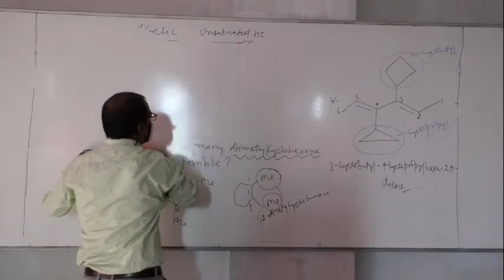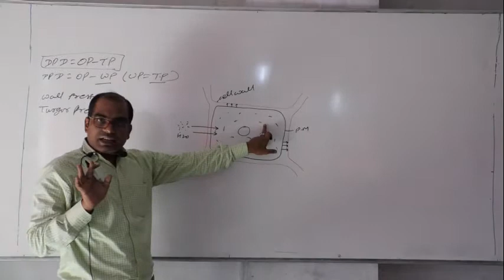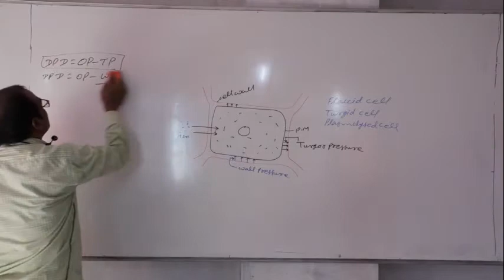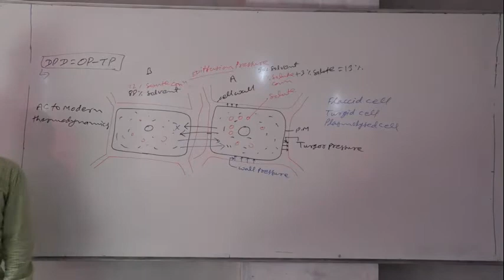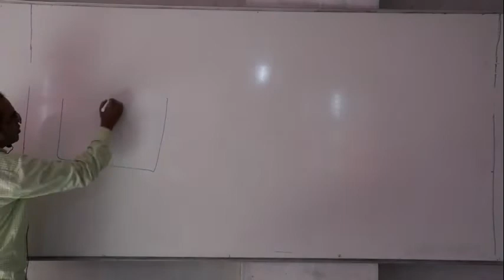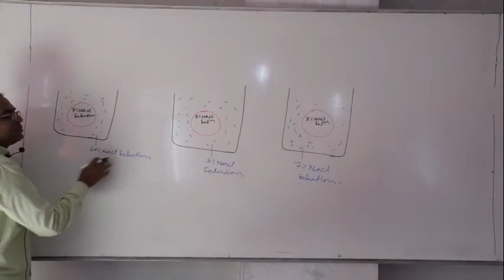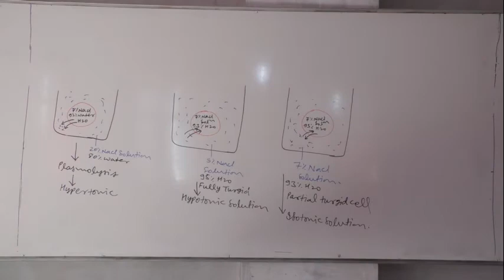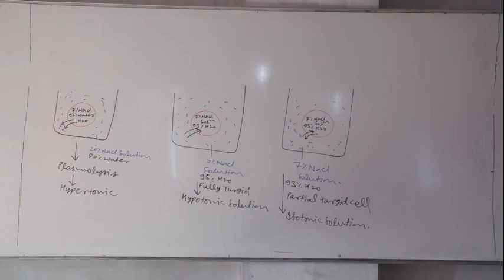Transport in plant 1